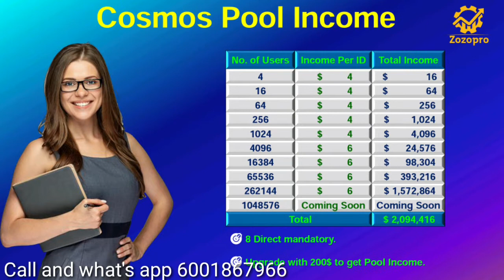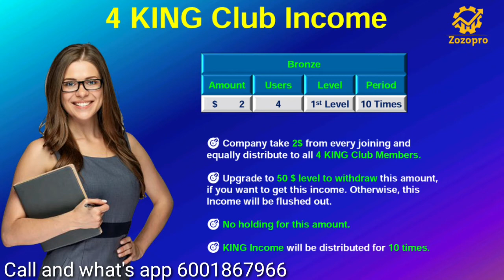razoo international vs zozo pro full plan | zozo pro business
Link http:// zozopro. Com

Link http:// zozopro. Com /registration. aspx ?Ref=ZZP585686

zozoplaninhindiEnglishtamil telugu

 *ZOZOPRO FAST AUTOPOOL* *Plan Launch. 08/06/2020 Top Id Booking start In* *Zozopro Fast Auto Pool + *Daily Non-Work Income*Single Id Fast Auto Pool*

*1st Auto Pool 1$- 1 Hrs*
*NEXT 2nd Auto Pool 16$- 5 Days*
*NEXT 3rd Auto Pool 64$- 15 Days*
*NEXT 4th Auto Pool 256$- 30Days*
*NEXT 5th Auto Pool 512$- 60Days*

*Instant IMPS Bank Payout*

🏆ZOZOPRO🏆

*PLAN IN ENGLISH*

Prelaunch - 4/06/2020
Joining Amount - 35$ (2625 Rs.)

Types of Income👇
1 - Direct Referral Income
2 - Level Income
3 - Upgrade Income
4 - Daily Income
5 - Auto Pool Income
6 - KING Club Income

Call/WhatsApp - XXXXXXXXXX

1 - Direct Referral Income
1st Direct - 6$
2nd Direct - 9$
3rd Direct - 12$
4th and more Direct - 15$

Post 4 direct you can have unlimited direct

2  - Level Income
Level Income till 25 Level

1st Level - Only direct Income
2nd Level - 0.50$
3RD Level – 0.40$
4th to 10th Level -   0.30$
11th to 15th Level - 0.20$
16 to 25th Level -     0.10$

3.- Upgrade Income
25% Upgrade Income if your Direct members upgrade their id

Level 1 - From Every Upgrade get 25%

4 - Non Working Income
Company distribute upto 1% from every joining as Daily Income

1 – No Direct - .25%
2 – 1Direct-  .50%
3 – 2nd and 3rd Direct - .75%
4. 4th Direct – 1%

Auto Pool 4*4 Matrix

Pool 1 - Aster Pool (35$)
Aster Pool Income is coming everyday.

Pool 2 - Begonia Pool (50$)
Begonia Pool Income is coming in 4-5 Days

Total Income - 1047208$ (10.48 Lac+)

Pool 3 – Cosmos Pool (100$)
Cosmos Pool Income is coming in 12-15 Days

Pool 4 – Dutch Pool (200$)
Itaho Pool Income is coming in 18-20 Days

Pool 5 – Hosta Pool (500$)

Hosta Pool 4*4 Matrix
Total Income – 10472080$

Pool 6 - Iris Pool (500$)

4 – KING Club Income
Company distribute 2$ from each joining equally

1 – 4 KING  Club
1st Level 4 Member Team
2$ per team for 10 times

2 – 16 KING  Club
2nd Level 16 Member Team
2$ per team for 10 times

3 – 64 KING  Club
3rd Level 64 Member Team
2$ per team for 10 times

4 – 256 KING Club
4th Level 256 Member Team
2$ per team for 10 times

5 – 512 KING Club
5th Level 512 Member Team
2$ per team for 10 times

6 – 1024 KING Club
6th Level 1024 Member Team
2$ per team for 10 times

7 – 4096 KING Club
7th Level 4096 Member Team
2$ per team for 10 times

7 – 16384 KING Club
7th Level 16384 Member Team
2$ per team for 10 times

9 - Royalty Income
32768 Total Team, Get 5% on Total Turn Over

Just activate ID and get Crores 100% will come from the Auto Pool

You can do unlimited income by working further

Yes friends, if you did not work at all with ID, then you should get Auto Pool from Non Working
5 CR .
And if your own ID is upgraded to Level 6, then your Auto Pool & Non Working will generate an Income of  Crores.

👇👇zozo pro👇👇